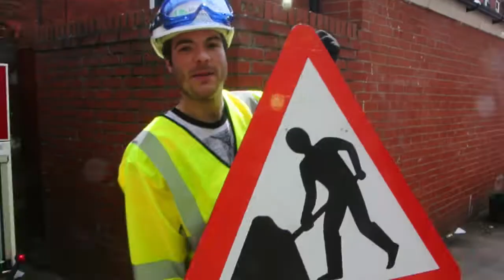Jordan's Job Swap - Down the Drains with United Utilities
Day 5 was the day Jordan was dreading… down the drains with the United Utilities watermen. Adrian and Wez got Jordan’s hands dirty with a blockage in Preston that once again proved our lad’s got a weak stomach!… Not a video for the faint-hearted, our hat goes off to you Jordan!